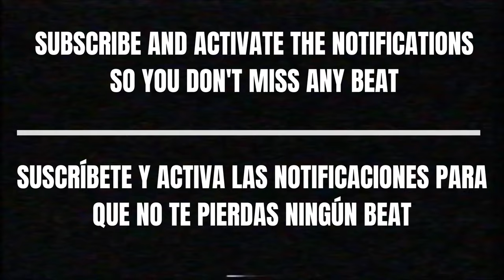[FREE] Hard 808 Type Beat - "MISCREANT" | Rap Trap Beats Freestyle Instrumental Fast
❌*IMPORTANT*❌